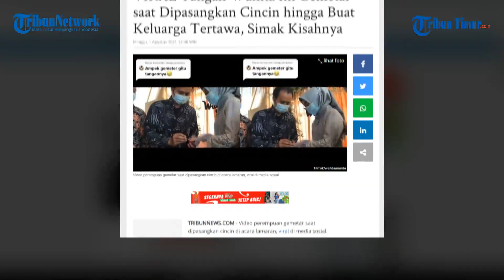VIRAL Tangan Wanita Ini Gemetar saat Dipasangkan Cincin hingga Buat Keluarga Tertawa, Simak Kisahnya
Hal tersebut diketahui dari unggahan akun TikTok @welldaananta, Selasa (27/7/2021). Video tersebut telah ditonton hingga 1 juta kali saat berita ini ditulis.

Editor: Charly

(TRIBUN-TIMUR.COM)